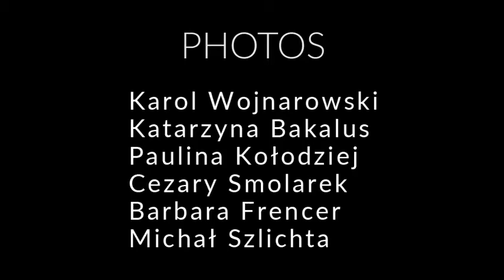M.A TransAtlantic Studies of the Jagiellonian University in Kraków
The Institute of American Studies and Polish Diaspora is happy to present a new promotial TAS movie. Study with us in the most beautiful place in the heart of Europe.

Kraków is waiting for you!